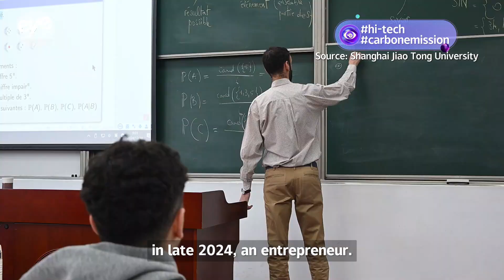Why a Moroccan mathematician returned to Shanghai to set up an AI startup on carbon reduction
The 16th Shanghai Municipal People’s Congress is putting a lot of emphasis on the city’s leading industry. And Shanghai has seen pretty strong growth in this area. Over the past year, the scale of Shanghai's three pioneering industries—integrated circuits, biomedicine, and artificial intelligence—has reached 1.8 trillion yuan.

A journey that started in Morocco, and brought a mathematics professor to Shanghai Jiao Tong University, continues here in the city's Caohejing Hi-Tech Park; with a new company using artificial intelligence to cut energy wastage and carbon emissions.

ShanghaiEye Reporter: Timothy Pope
Editor: Zong Xiaowen